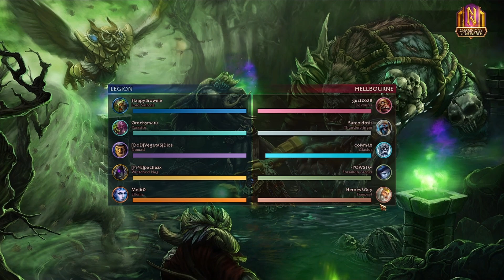Heroes of Newerth: Match Making Game 2 of 6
1:10 Start of Game